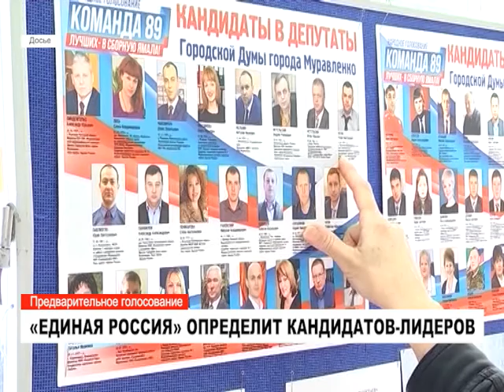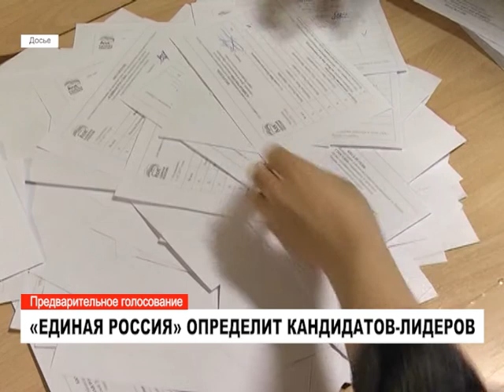Партия "Единая Россия" готовится к проведению предварительного голосования